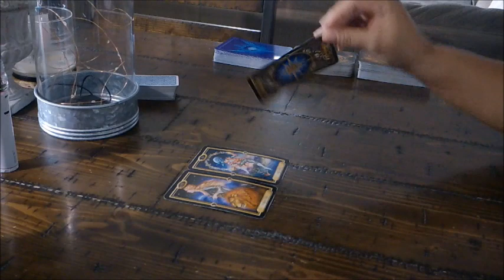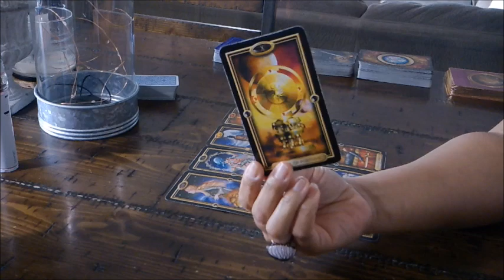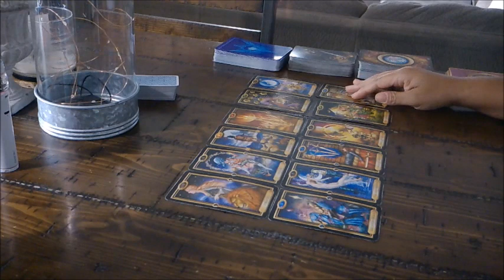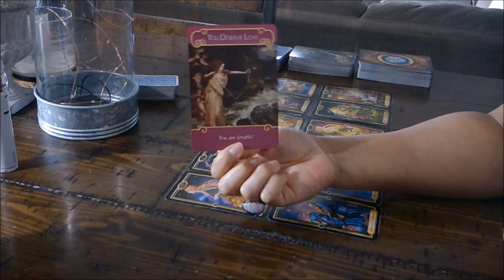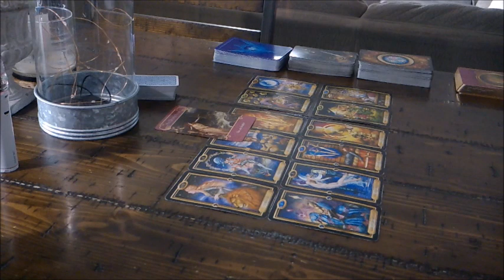CANCER LOVE~FEB.8-9~YOU DESERVE TO BE RESPECTED AND LOVED...BELIEVE THAT